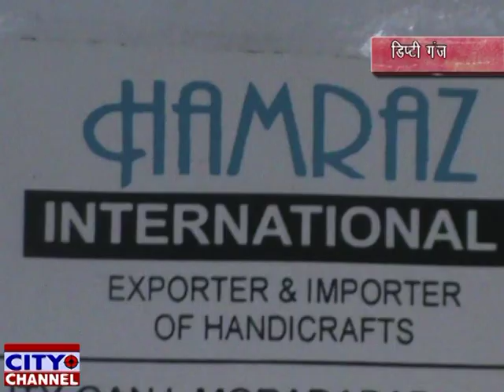सुप्रीम कोर्ट के फैसले का सभी नागरिक सम्मान करें, समाजसेवी शफ़ाअत खान की अपील 03.11.2019 news